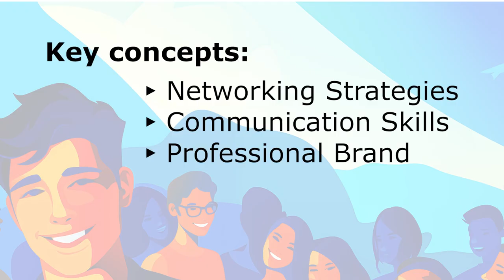EmpowerED mini-MOOC no. 1